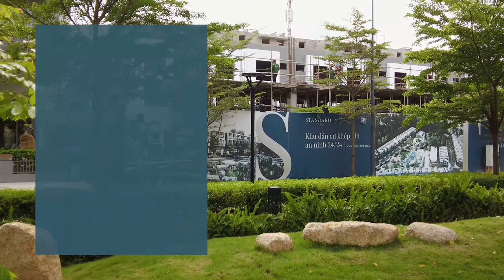Tốc Độ Xây Dựng Nhà Phố The Standard Bình Dương Nhanh Không?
⚡️ Cọc định danh: 100 triệu/căn.
◾ TỔNG QUAN DỰ ÁN NHÀ PHỐ THE STANDARD BÌNH DƯƠNG
• Vị trí: Tân Phước Khánh, Tân Uyên, Bình Dương
• Chủ đầu tư: Công ty Cổ phần Đầu tư Bất động sản Lê Gia
• Phát triển dự án: An Gia & CreedGroup (Nhật Bản)
• Tổng thầu xây dựng: Ricons
• Quản lý & vận hành: Hoosiers (Nhật Bản)
• Phân phối chính thức: An Gia Sales Center
• Quy mô: 6,9 ha (374 căn)
• Loại hình:
- Nhà phố liền kề: 366 căn (1 trệt 2 lầu)
- Shophouse: 8 căn (1 trệt 3 lầu)
• Bàn giao: hoàn thiện bên ngoài, thô bên trong
• Mật độ xây dựng: 36,8%
• Mật độ cây xanh & giao thông: 63,2%
◾ HỆ THỐNG TIỆN ÍCH NỘI KHU ĐẲNG CẤP TẠI THE STANDARD BÌNH DƯƠNG
📌 Clubhouse: Quầy Bar & Khu vực Pantry, phòng YOGA, phòng GYM, thư viện, khu cà phê, khu vui chơi trẻ em và cửa hàng tiện lợi.
📌 Công viên nội khu:
• Khu vui chơi trẻ em: ngoài trời & dưới nước.
• Khu vực người lớn: hồ bơi, jacuzzi, BBQ, mái che pavilion.
📌 Rạp chiếu phim ngoài trời.
📌 Dịch vụ quản gia và chăm sóc cây xanh,...
📌 Sân thể thao 3 môn kết hợp: bóng rổ, bóng chuyền & cầu lông.
📌 Đường chạy (dạo) bộ.
📌 Camera An ninh & đội an ninh 24/24, ...
◾ 7 LÝ DO NÊN LỰA CHỌN THE STANDARD BÌNH DƯƠNG
1️⃣ Vị trí vàng: tọa lạc tại tâm điểm vàng các Thành phố liên kết: Thành phố mới Bình Dương, Thủ Dầu Một, Thuận An, Dĩ An - Biên Hoà (Đồng Nai) - Thủ Đức (Thành phố Hồ Chí Minh).
2️⃣ Tiềm năng tăng giá cao trong tương lai gần.
3️⃣ Chính sách ưu đãi hấp dẫn trong ngày mở bán.
4️⃣ Chủ đầu tư uy tín: An Gia & CreedGroup.
5️⃣ Dự án khu nhà phố biệt lập cao cấp với chuỗi tiện ích đẳng cấp lần đầu tiên xuất hiện trong khu vực.
6️⃣ Thanh toán cực kỳ tốt: 15% nhận nhà.
7️⃣ Đơn vị thi công uy tín: Ricons.